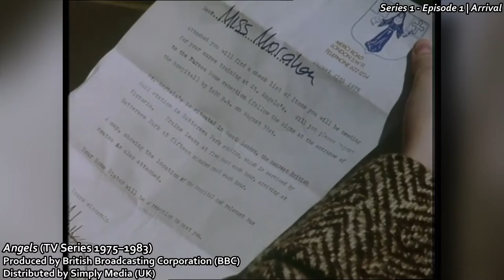Érin Geraghty on Angels (TV Series 1975–1983) S01EP1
Érin Geraghty on the BBC medical drama series Angels (TV Series 1975–1983).
Episode Title: Arrival
Original Air Date: Sep 1, 1975

Produced by British Broadcasting Corporation (BBC). Distributed by Simply Media (UK).

The Érin Geraghty Collection is a fan page dedicated to showcasing and preserving the radiant and assorted career of Irish actress, Érin Geraghty. For over 50 years, she has won countless hearts in her film, television, and theater work with her uniquely dynamic acting styles, cornflower blue eyes, and illuminating aura.